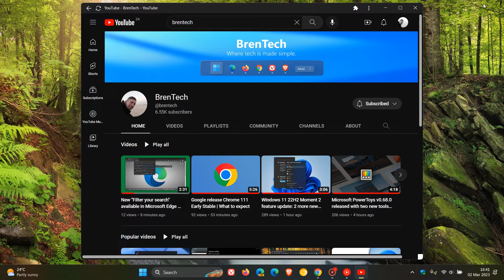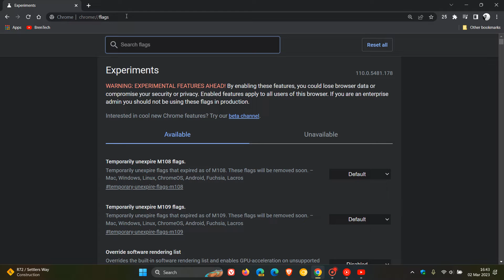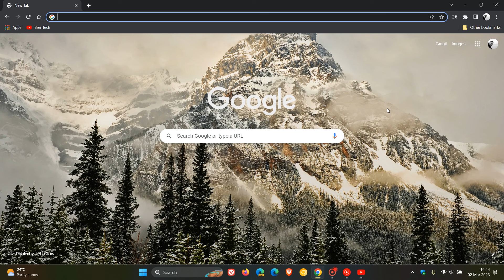How to enable rounded icons for PWAs on the Chrome Apps page for Desktop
This new layout/redesign brings a more modern look and feel to the app home page and will also make it easier to browse and access your installed web apps without having to click through multiple pages.